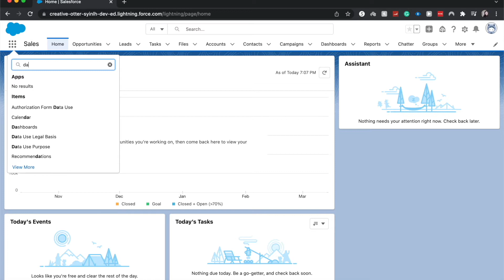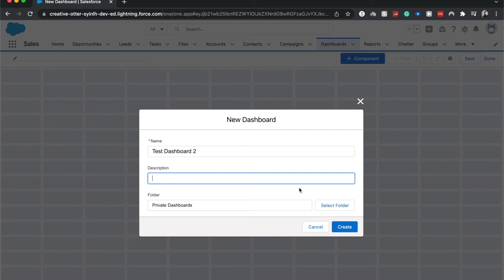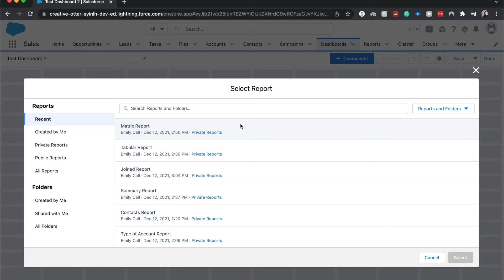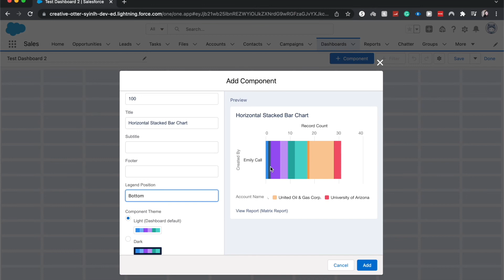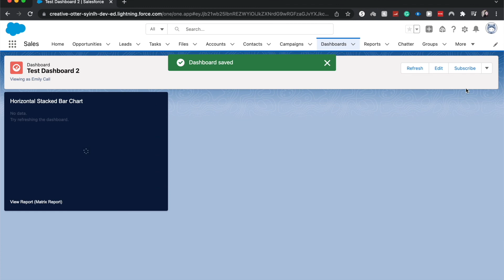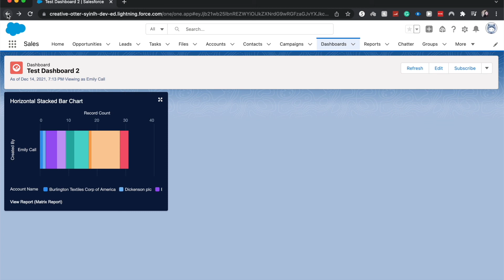HORIZONTAL STACKED BAR CHART COMPONENT IN SALESFORCE | How to Create a Component in Salesforce